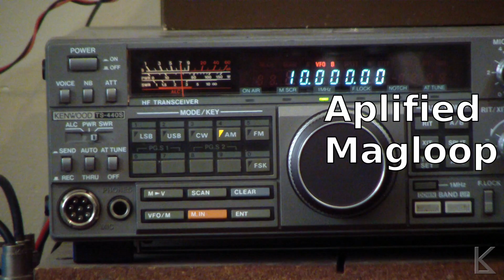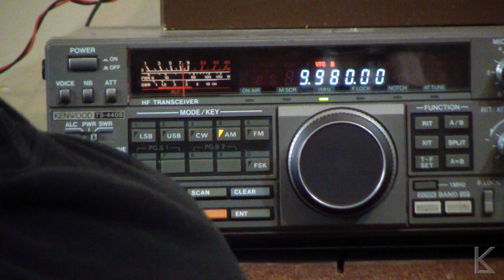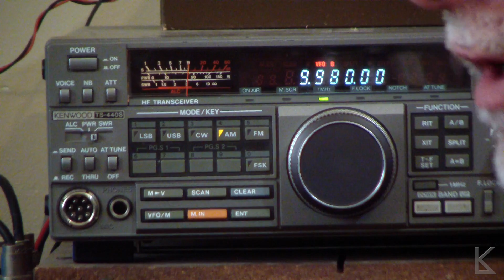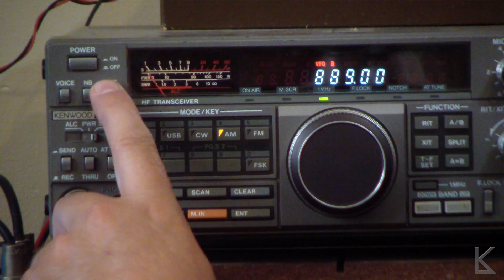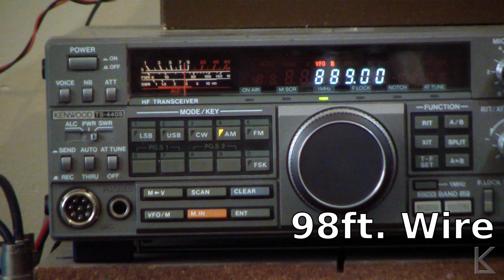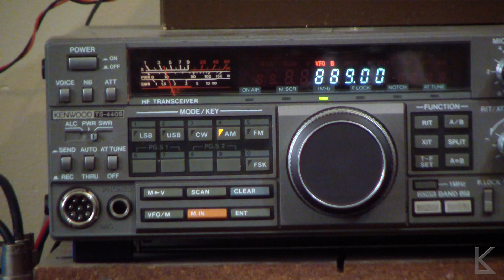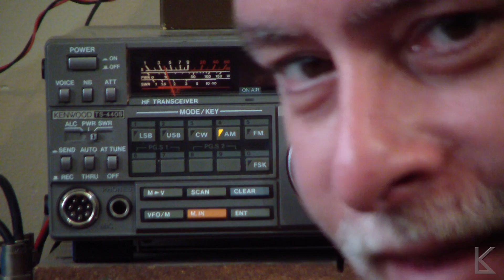Ham Radio - Comparing RX between my 98ft end fed and the active mini whip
In answer to a viewer request.  Here's comparing the passive end fed wire to a couple of active antennas.

Hit me up on the echolink repeater down by my house: W9TE (Node: 519521)